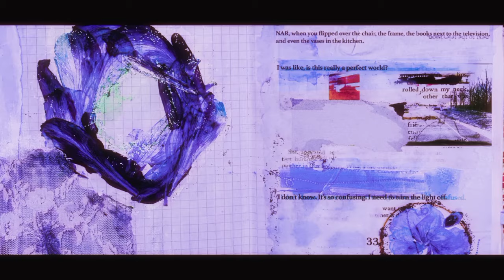ngab rox x almarhyung - kunti bogel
I love you Kunti Bogel